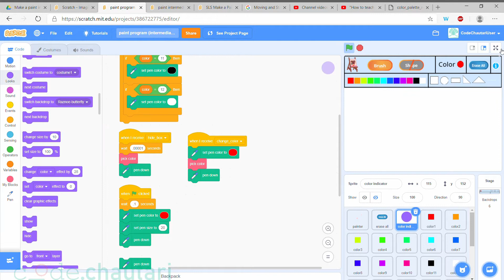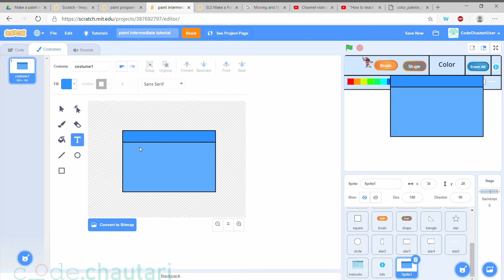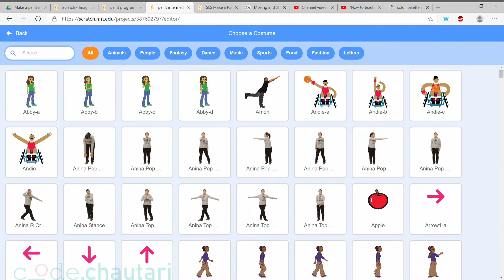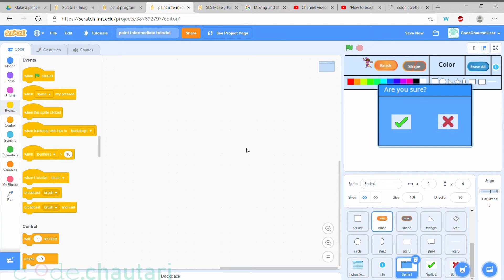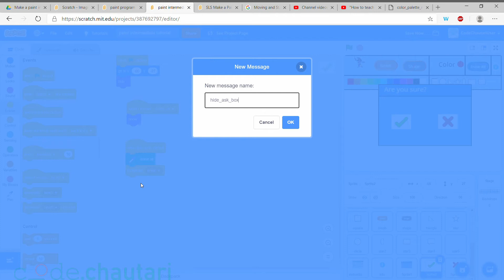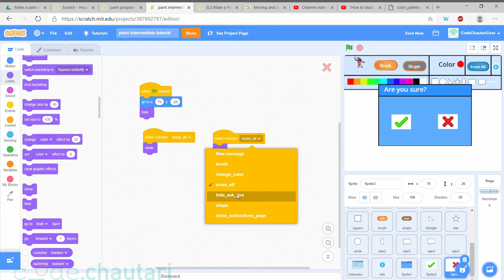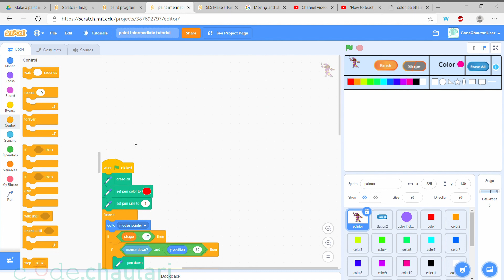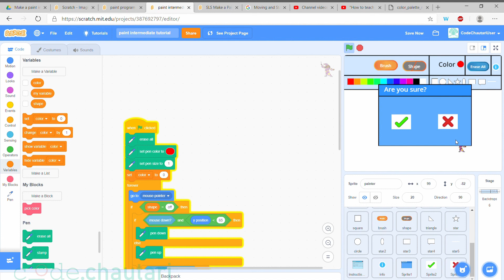SLS : Make a Paint Program (Intermediate) - Ask Before Erase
यस भागमा हामी 'Erase All' button click गर्दा एउटा ask box आउने बनाउनेछौं जसले पक्का erase गर्न खोजेको हो भनेर सोध्नेछ |

In this episode, we will add an ask box which will show on clicking 'Erase All' button, which will ask to erase to be sure.